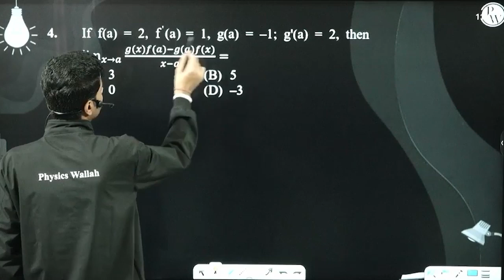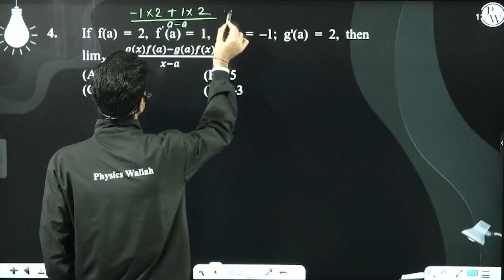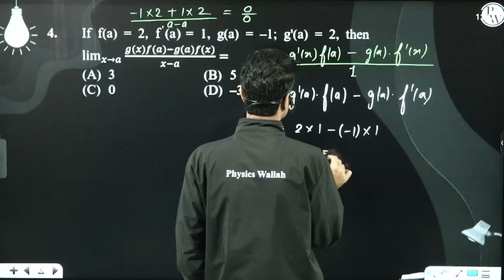&#160;If&#160;f(a)=2,f&#8242;(a)=1,g(a)=&#8722;1;g&#8242;(a)=2, then&#160;limx&#8594;a&#8202;g(x....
&#160;If&#160;f(a)=2,f&#8242;(a)=1,g(a)=&#8722;1;g&#8242;(a)=2, then&#160;limx&#8594;a&#8202;g(x)f(a)&#8722;g(a)f(x)x&#8722;a= 📲PW App